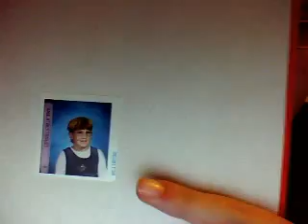Tuesday Minus A Video Camera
Um... hi.